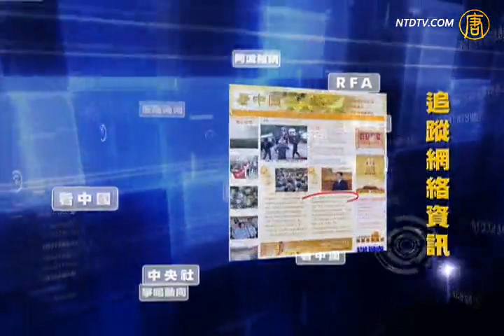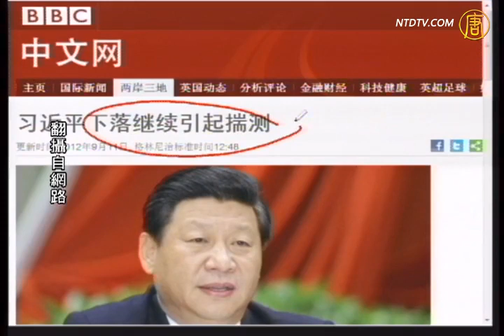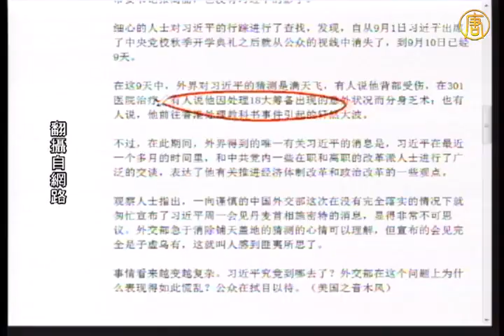【今日点击】习近平在哪里？中共内斗凶猛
【新唐人2012年9月12日讯】【今日点击】(1389-1)英媒：习近平 你在哪里？没有露面引起各种揣测，是否牵涉到中共权斗？